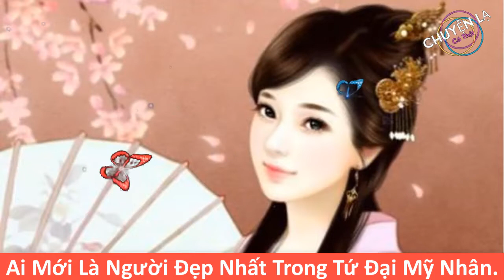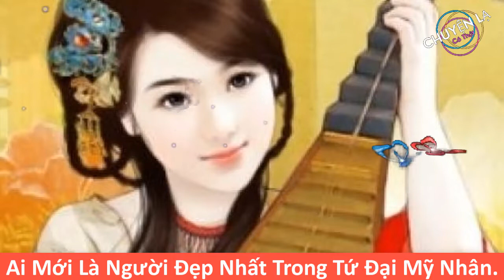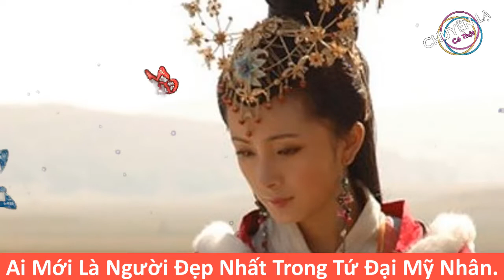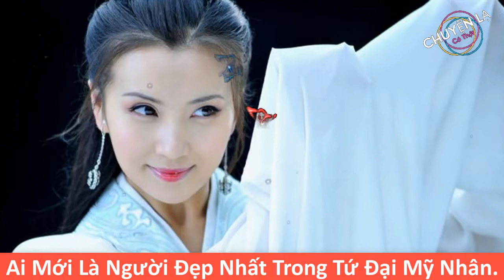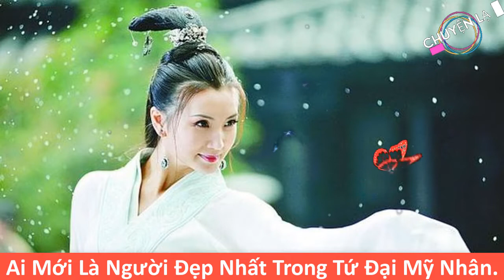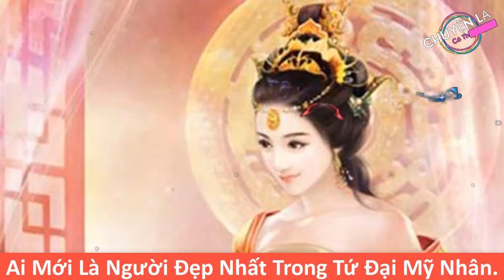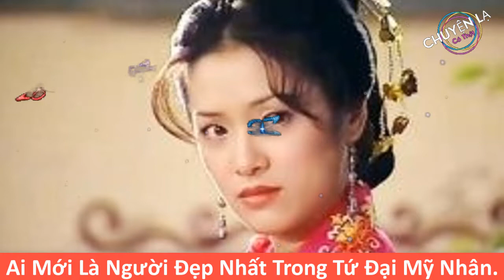Ai Là Người Đẹp Nhất Trong Tứ Đại Mỹ Nhân - Chuyện Lạ Tam Quốc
Ai Mới Là Người Đẹp Nhất Trong Tứ Đại Mỹ Nhân Trung Quốc - Chuyện Lạ Tam Quốc - Tây Thi, Điêu Thuyền, Vương Chiêu Quân, Dương Quý Phi, mỗi người mỗi vẻ, tài sắc vẹn toàn...
👉Chuyện Lạ Có Thật Xin Chân Thành Gởi Lời Cám Ơn Tất Cả Các Bạn Đã Xem Video Và Theo Dõi Kênh.
👉Chuyện Lạ Có Thật sẽ là nơi đem đến cho bạn những phút giây thư giãn thực sự, những kiến thức mới, những câu chuyện hay và thú vị được chọn lọc, sưu tầm và hoàn toàn bổ ít.
👉 Nếu thấy Video không hay bạn có thể để lại 1 Bình luận Góp Ý bên dưới để Chuyện Lạ Có Thật, có thể Hoàn Thiện cho những Video tiếp theo nhé.
👉 Ý Kiến đóng góp của Mọi Người sẽ là nguồn Động Lực để Chuyện Lạ Có Thật làm thật nhiều Video hay hơn gởi đến các bạn...Thanks You So Much!!!
Tại sao Triệu Vân Lập Nhiều Công Lớn Cho Lưu Bị Nhưng Vẫn Không Được Phong Tướng
Hai mưu kế lợi hại của Gia Cát Lượng làm Chu Du phải Khâm Phục Vạn Lần - Chuyện Lạ Tam Quốc
Lý do các quan phủ tranh nhau áp giải nữ phạm nhân bị lưu đày - Chuyện Lạ Tam Quốc